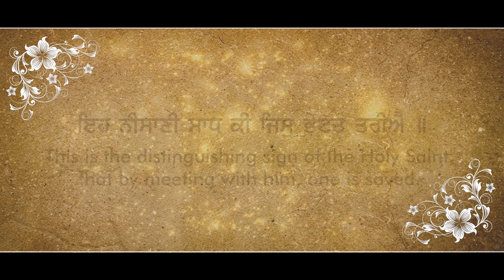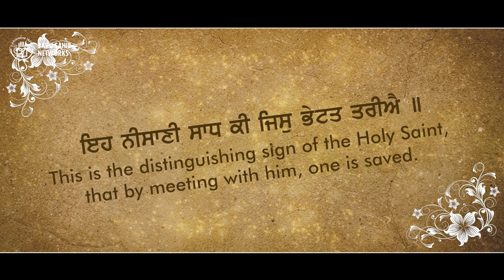Eh Nishani Sadh ki | Anahad Bani Jatha | Akal Academy Baru Sahib | Classical Gurbani